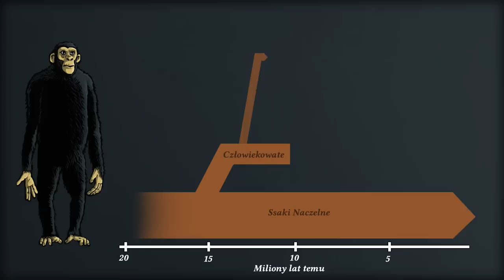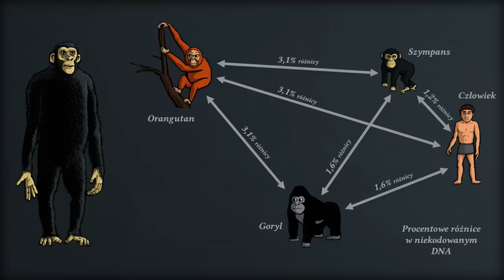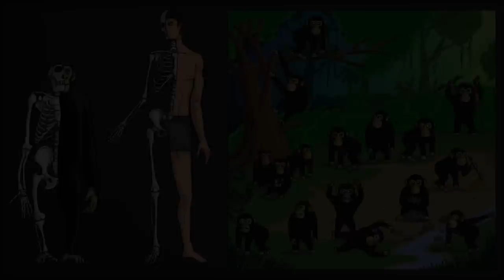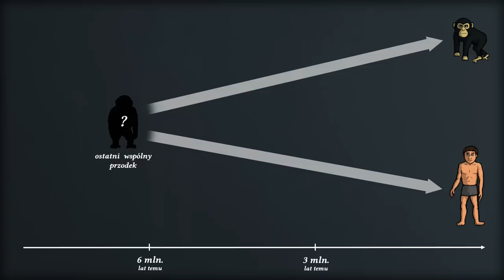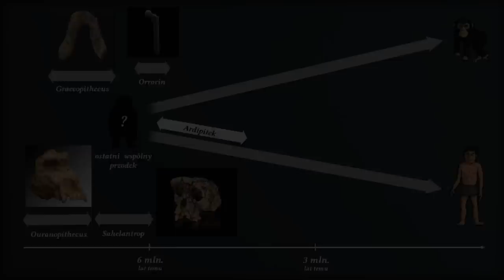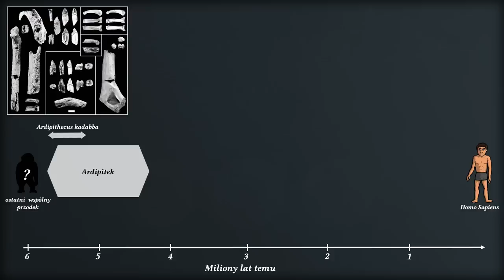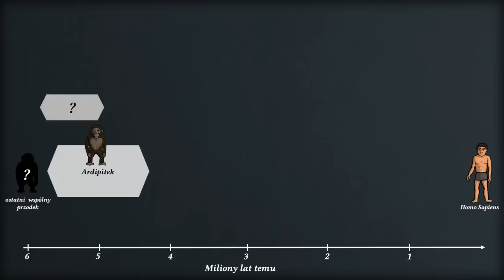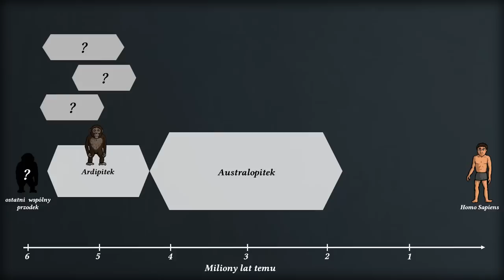Ardipitek - Najstarszy Przodek Człowieka - Prehistoria - Odc.1 - Historia na Szybko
Witam i zapraszam na nową mini-serię na temat prehistorii i ewolucji człowieka. Omówię w niej okres od ok. 6 milionów lat temu, do odkrycia rolnictwa około 10,000 lat temu.

Chciałbyś wesprzeć kanał na Patreonie i decydować o tematach nowych odcinków?

Źródła (główne):

(gorąco polecam obejrzeć - wykład odkrywcy Ardipiteka Tima White)